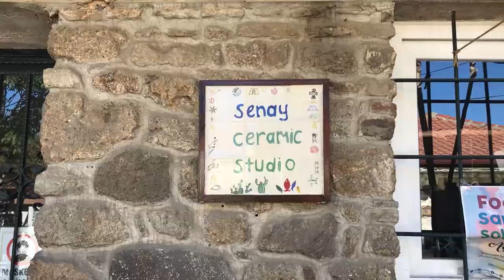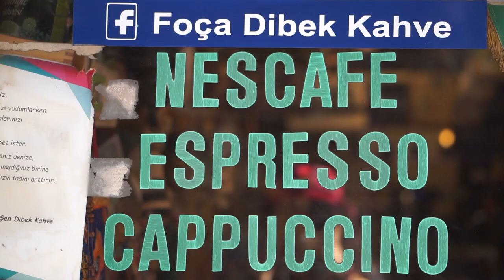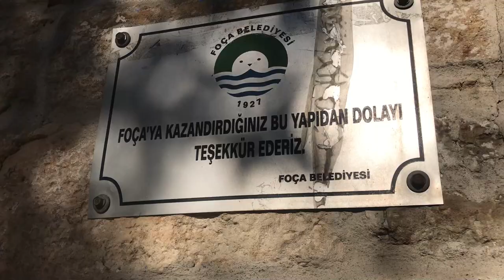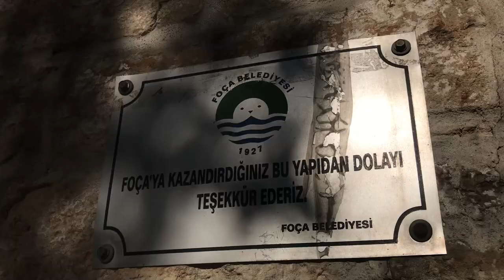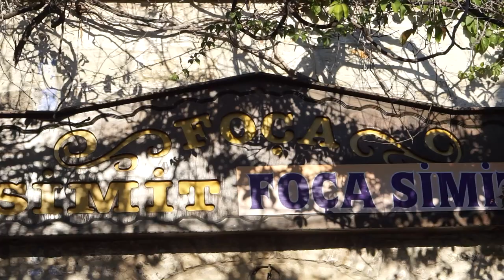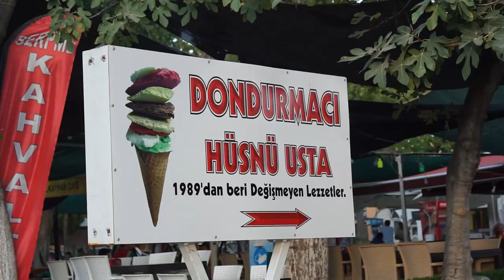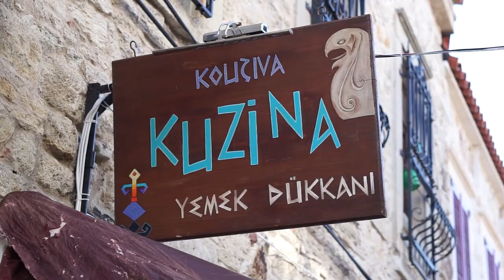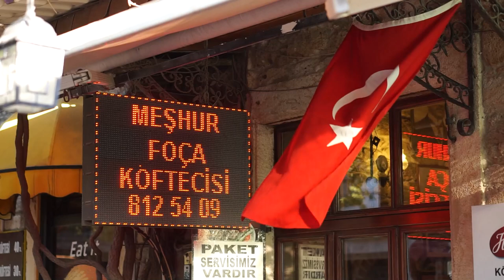Foça'da Bir Gün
Merhaba

Pazar günü sevgili arkadaşım Melih'le birlikte Foça'ya gittik ve günümüzü sizinle paylaşmak istedik. Foça'da gezilecek, görülecek çok fazla yer var, o yüzden bu videoyu giriş gibi düşünün bence bir gün devamı gelir mutlaka:)

Sevgiler♥️
Beste Kanter